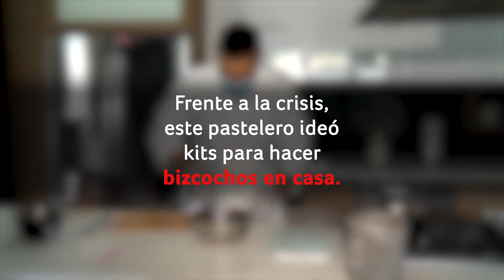Ante la crisis de salud, un pastelero crea un nuevo producto que se convierte en todo un éxito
Christian Castro se dedica a la confección de pastelería fina, sin embargo con los muchos eventos cancelados por la crisis sanitaria, su negocio Christian Cadez Cakery se vio afectado. ¡Pero no se detuvo!

Este pastelero ideó unos kits para hacer bizcochos en casa y disfrutarlos en familia. Así, está manteniendo a flote su emprendimiento.

Wilenie Sepúlveda de Telemundo Puerto Rico, nos trae esta historia.

Visita para encontrar información valiosa relacionada con NuestrosNegocios latinos.